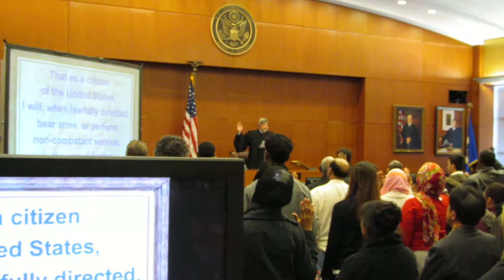Gina takes Oath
Gina and 74 other new Americans takes the oath of allegiance to the American Republic.